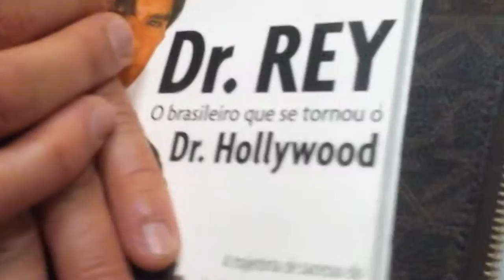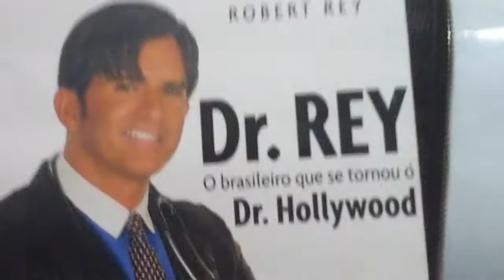Dr Rey chama refinaria de Pasadena de enferrujada e pede Sergio Moro para presidente (parte3)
O cirurgião brasileiro radicado nos EUA, Robert Rey, se diz indignado com denúncias de corrupção. Para ele, a operação Lava Jato investiga a "maior roubalheira da história". Ele diz que gostaria de ver Sérgio Moro como presidente da República e logo depois a si próprio subindo a rampa do Palácio do Planalto. Rey comentou a disputa entre Rui Costa e ACM Neto na política da Bahia, mas não escondeu o desapontamento pela falta de lideranças de centro na política nacional. "Por 100 anos, vocês tentaram a esquerda e o Brasil virou uma piada lá fora". A entrevista foi concluída quando o mesmo meteu a mão na câmera: "você tem que saber encerrar, irmão... dar um drama"